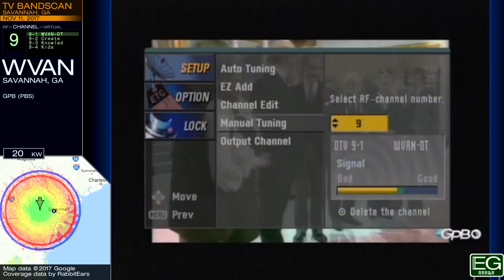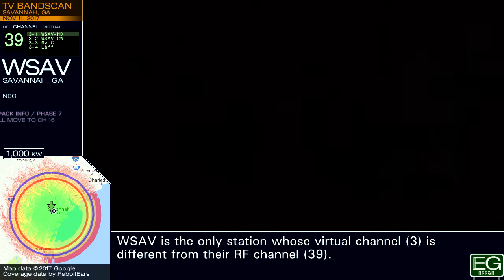Local TV Bandscan for Savannah, GA (2017)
This is a TV bandscan taken November 11, 2017 in Pooler, GA. It is posted here for nonprofit educational purposes only.

Stations included: WVAN, WTOC, WJCL, WTGS, WSAV

Map data by Google. Coverage areas by RabbitEars. Repack info from RabbitEars.